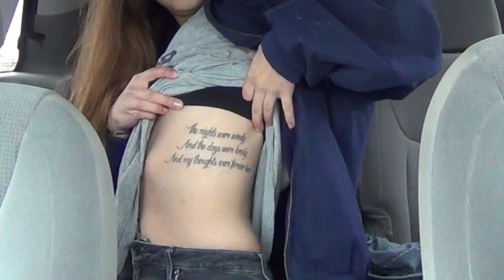PHOTOSHOOT VLOG WITH MONIQUE SOLEIMANI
🐾 OPEN THIS IF YOU LOVE PUPPIES 🐾

Met up with Momo the model then went to Rachel's superbowl party.